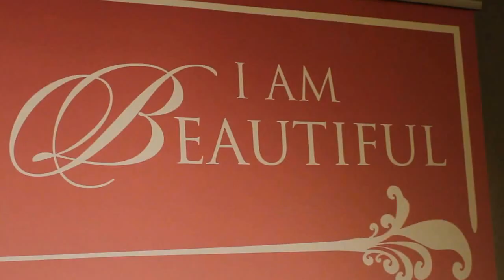The Beautiful Woman Inside and Out Conference--- WOW!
The Beautiful Woman Inside and Out conference is and "OVER THE TOP" event designed to educate, empower and equip women to live their BEST lives. Our objective is to address the "whole" woman and provide the necessary information in a culturally relevant manner that allows women to make informed choices about their health/wellness with a focus on both their inner (health/wellness) and outer beauty (physical attributes).  We speak life into women and uplift, pamper and WOW them.  We also host the "Becoming a Beautiful Woman Inside and Out" conference for Teens 12-17! Join your host, Dr. Sharon Allison-Ottey and the nation's leading experts for this life changing event! or call to learn more.